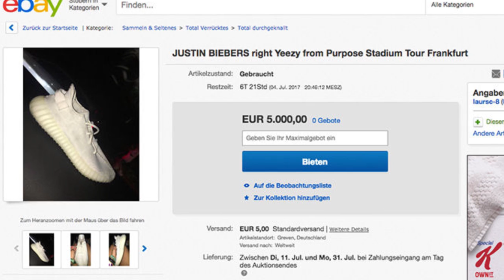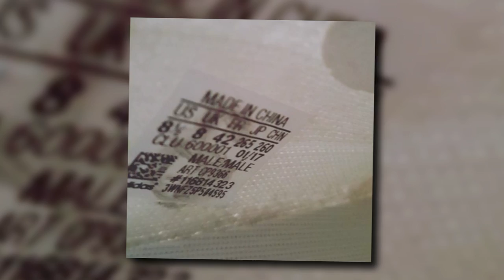Justin Bieber's Right Yeezy Shoe Is Selling For Over $5k On eBay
Justin Bieber threw his Yeezy’s into the crowd for his fans to enjoy and each shoe is going viral for different reasons.

If you didn’t purchase any tour merch or get a shirt from Justin’s collab with H&M, don't worry. We have a better option for you.
By now you know Justin Bieber does whatever he wants at his concerts like most music artists. However, while watching his concert in Germany this Sunday, fans were not prepared for him to throw his Yeezy’s into the crowd.
Luckily, the fans that caught the Yeezy’s are making the most of it. Let’s talk about the right Yeezy first. You’re probably thinking, I’m so jealous I wasn’t there to catch Bieber’s Yeezy’s…or maybe not. Regardless, the alleged right Yeezy is for sale on eBay with a starting bid of $5,643.25. They have pictures to prove that it’s Bieber’s shoe and just in case you were wondering why they are selling it, the seller says “through all the media attention people keep asking why we are selling the shoe: We do like Justin and his music but there are people dying to have this shoe and we are just no huge beliebers so it wouldn't be fair to keep it. Also Part of the profit will be DONATED to a local charity if we sell the shoe.”

That’s cool that the right Yeezy will be sold to a true fan, but the left Yeezy is following a different path in life. The fan that caught the left Yeezy has created an Instagram account for the shoe with the handle @theleftyeezy. The account already has over 6000 followers and shows the moment the “great takeoff” as the left Yeezy likes to call it, happened, confirms Bieber’s shoe size, and mourns the loss of his brother, the right Yeezy.
Part of me want’s the owner of @theleftyeezy to buy the right Yeezy so they can reunite and become social influencers. Or maybe Bieber should by both of the shoes back from fans. He may need some good sneakers if he participates in Ben Stiller’s Charity Dodgeball Match for his Stiller foundation.
Anyway, what would you have done with JB’s Yeezy and are you going to bid on the right Yeezy or follow @theleftyeezy on Instagram? Let us know below. I’m your host Emile Ennis Jr!

Now click LEFT to see Asahd fill in for Bieber at the BET Awards or RIGHT to see Katy Perry in Calvin Harris’ new music video.

Thanks again to Pandora for sponsoring this episode, now with Pandora Premium where personalized radio meets on-demand listening, it’s the only music app you’ll ever need.